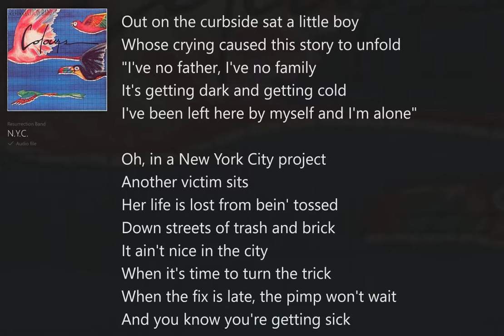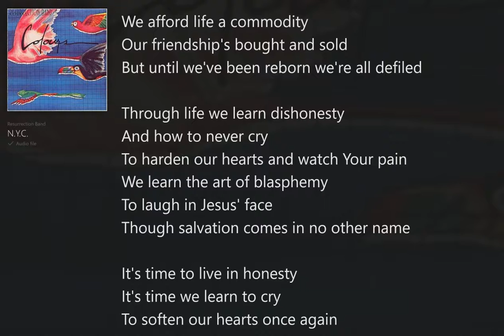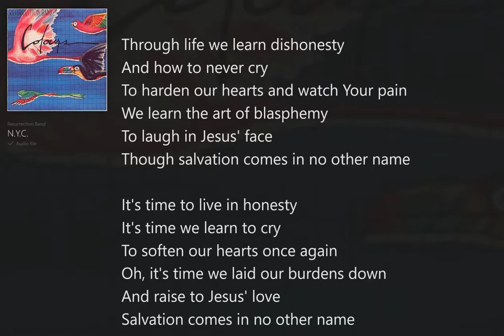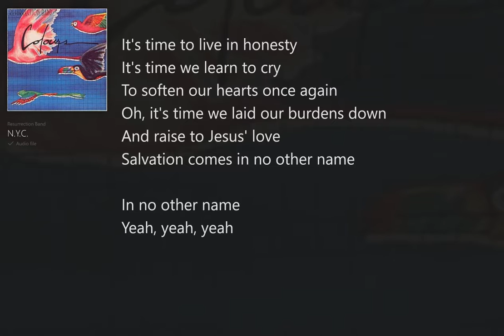N.Y.C. (with Lyrics) Resurrection Band/Colours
Colours (with Lyrics) Resurrection Band, Christian Rock